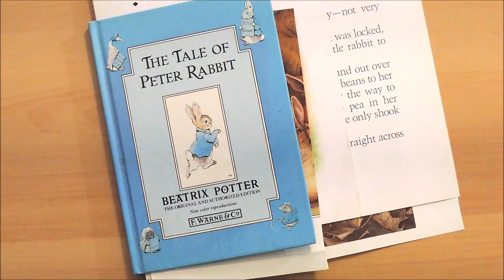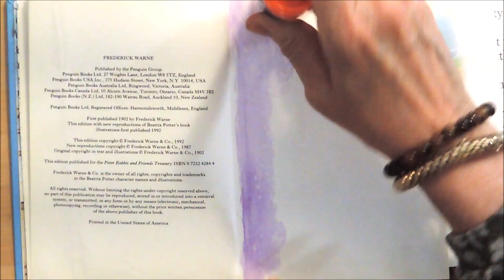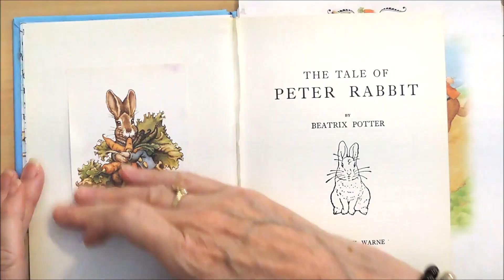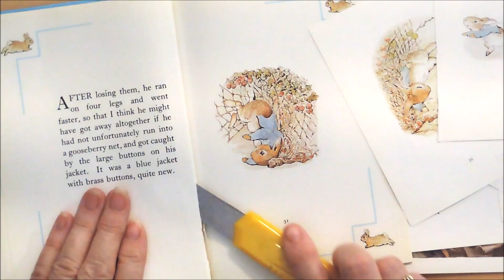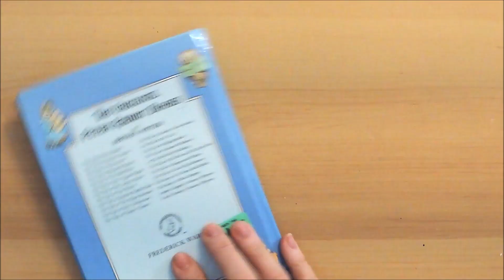Peter Rabbit Glue Book ~ Getting pages ready